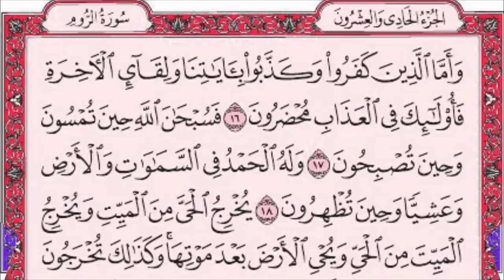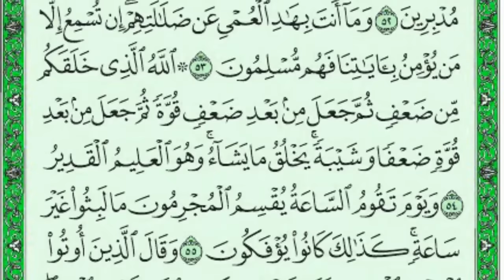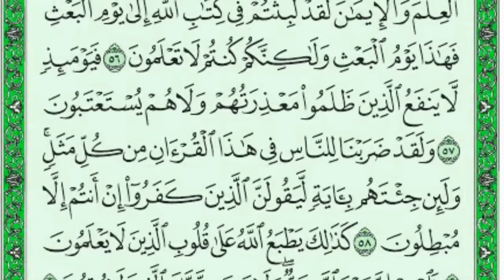سورة الروم كامله hd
سوره الروم بصوت القارئ معتز آقائي